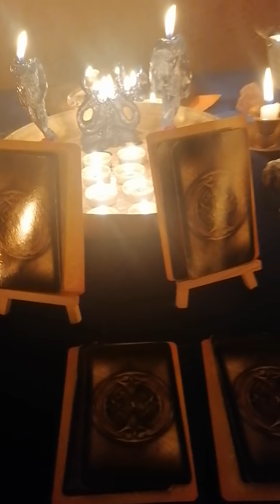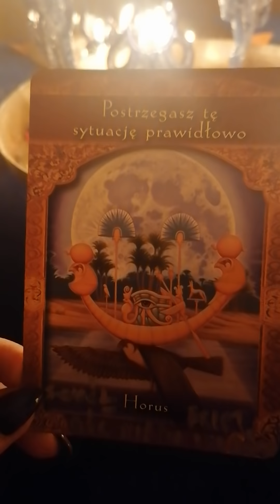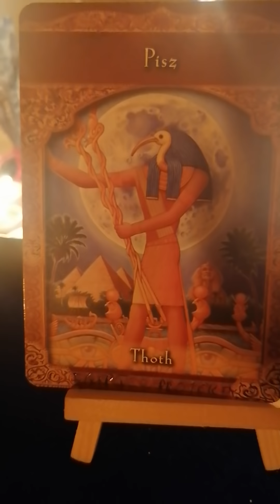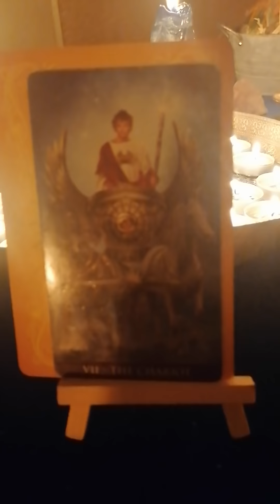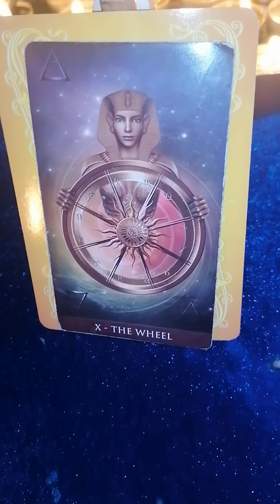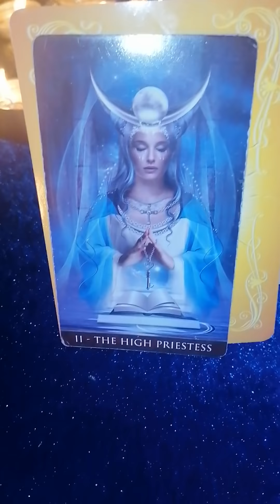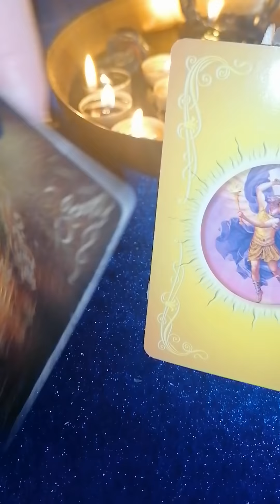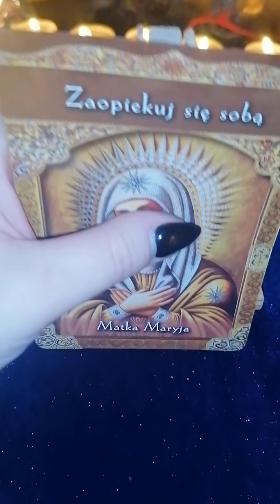Rady na 49 tydzień 6-12.12.2021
Udanego tygodnia Kochani
Wstęp, Baran 2:36, Byk 5:37,Bliźnięta 9:01, Rak 11:18, Lew 13:36, Panna 16:34, Waga 19:31, Skorpion 22:26, Strzelec 25:05, Koziorożec 28:26, Wodnik 31:04, Ryby 33:17